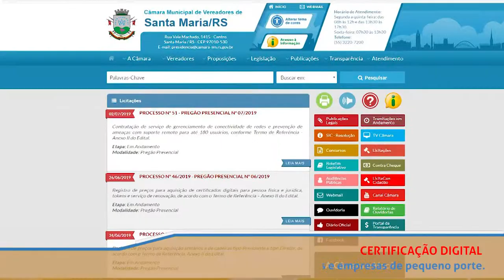Minuto da Câmara | 19.06.19